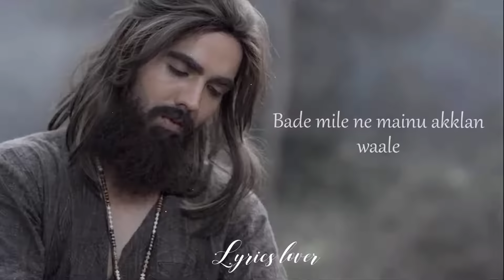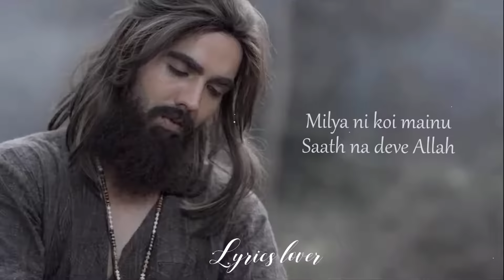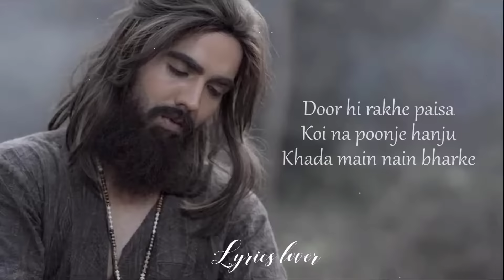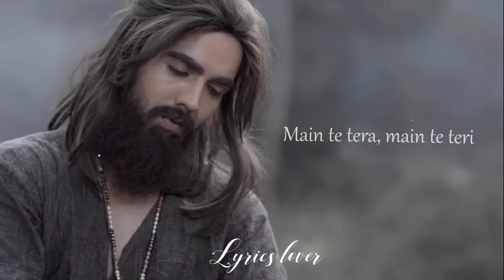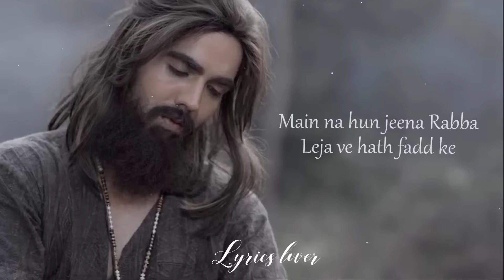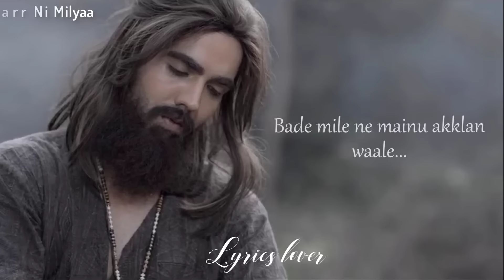Yaarr Ni Milyaa (Full Song) Hardy Sandhu (Lyrics Video)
🎧Yaarr Ni Milyaa (Full Song) Hardy Sandhu | B Praak | Jaani | Arvindr Khaira | New Punjabi Songs 2018

🎤Lyrics - Yaar Ni Milyaa - Hardy Sandhu

Aje takk mainu aisa yaar nahiyo milya
Jide te yakeen karaan akhan bandh karke
Bade mile ne mainu do shaklan waale...Aje takk mainu aisa pyaar nahiyo milya
Satt mere lagge par rooh ohdi tadpe
Bade mile ne mainu akklan waale...Labhda main hoke jhalla
Duniya te kalla kalla
Milya ni koi mainu
Saath na deve Allah
Tutt na jaave dil taiyon to rehnda darr keAa jaiyo... sohneya...
Aa jaiyo... na jaiyo meherma...Idhar vekhan, udhar vekhan
Jidhar vekhan duniya main saari

Hey...Idhar vekhan, udhar vekhan
Jidhar vekhan duniya main saariPyaar di ki auqaat reh gayi
Jism vekh ke lagdi ae yaariKoi te labho aisa Heer te Laila jaisa
Rooh di jo gall kare haan
Door hi rakhe paisa
Koi na poonje hanju
Khada main nain bharkeAje takk mainu aisa yaarr nahiyo milyaa
Bade mile ne mainu do shaklan waale...Aje takk mainu aisa pyaar nahiyo milyaa
Bade mile ne mainu akklan waale...

Main te tera, main te teri
Jo mooh te kehnde sohaan khaakeHey...Main te tera, main te teri
Jo mooh te kehnde sohaan khaake
Sab ton pehlan ohi jaande
Maut naal Jaani gale mila keJinna vi waqt hai langa
Peeda de naal hai ranga
Kade kade taan lagda ae
Jeen ton marrna changa
Main na hun jeena Rabba
Leja ve hath fadd keAje takk mainu aisa yaarr nahiyo milyaa

Credits :

Song : Yaarr Ni Milyaa
Singer :  Harrdy Sandhu
Female Artist : Kangna Sharma
Dog Actor : Puchu
Lyrics :  Jaani
D.O.P : Bhanu
Editor : Adele Pereira
Director : Arvindr Khaira
Colorist : Nadeem Akhtar (Paperboyz Studioz)
Costume Designer : Loveleen Dhillon
Mix & Mastering : Gurjinder Guri & Akash Bambar
HOD (Music) : Tej Gobind Singh
HOD (Production) : Vikram Kohli
HOD (Creative) : Raj Tiwana
Online Promotions : Gold Media